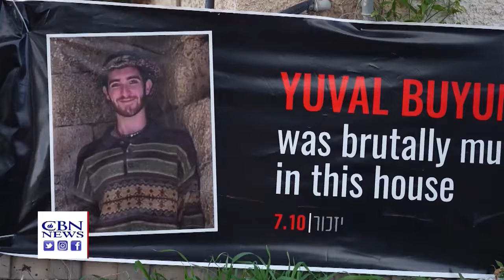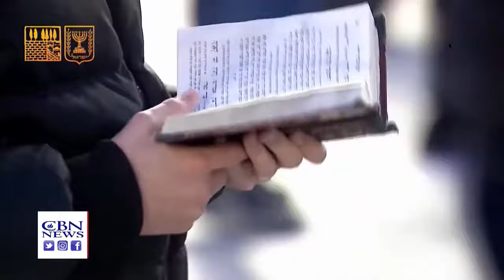Главное из Иерусалима: Война в Израиле глазами американцев. Евангелисты в кибуце Кфар Аза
Телеканал ITON.TV представляет: цикл программ "Место встречи - Иерусалим", производства наших партнеров, - компании CBN (США). Новостной обзор самых важных событий за последние дни в Израиле, Иерусалиме и на Ближнем Востоке. Итоговый выпуск.
Сегодня в выпуске:
00:40 - США и Великобритания наносят удары по хуситам в Йемене в ответ на нападения на судоходство в Красном море,
02:21 - Израиль в мировом суде в Гааге защищается от обвинений ЮАР в геноциде.,
03:12 - "Газа это не город, а гигантская военная база со множеством гражданских лиц..." - военкор CBN
08:50 - Как война в Израиле может повлиять на выборы президента США.,
14:20 - Лидеры евангелистов посетили кибуц Кфар-Аза, подвергнувшийся нападению седьмого октября. Свидетельства из кибуца.,
19:50 - Десятки тысяч израильтян молят Бога у Западной стены о возвращении заложников, милосердии и переменах в войне с ХАМАСом.,
Программа производства "СBN", переведена и продублирована на русский язык организацией "We Can!" по заказу "IRR-TV" и "Bible Media".